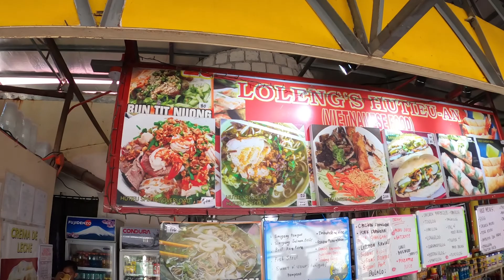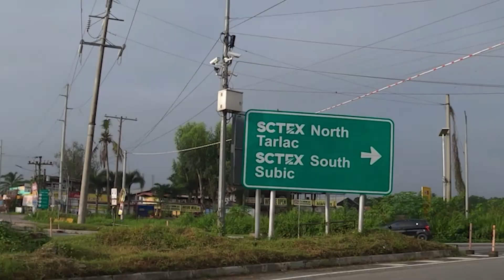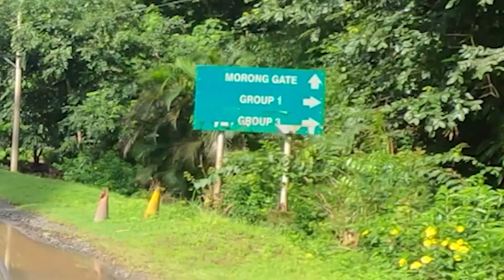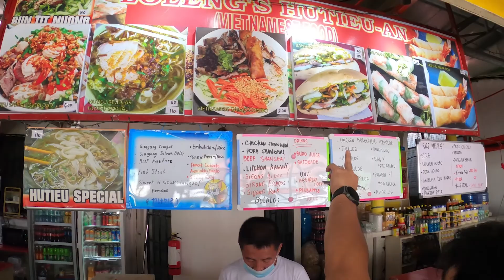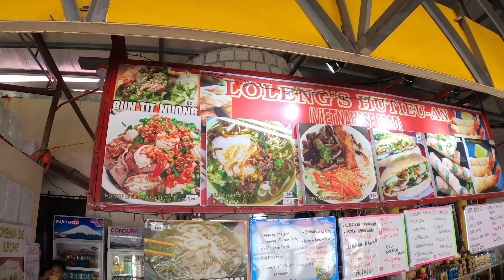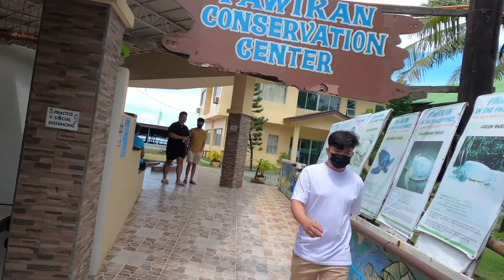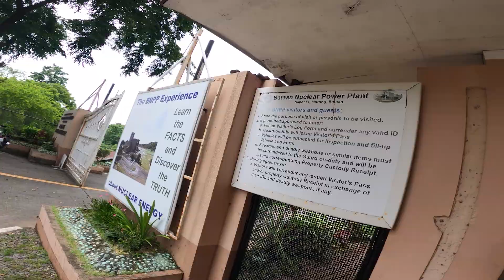KALSADANG UNLI ZIGZAG | BREAKFAST Ride sa Morong Bataan + Nuclear Power Plant | Subic to Morong Road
Hanap mo ba chill na breakfast ride?  Hanap mo ba ay mala daang parang Marilaque? Loop Ride ba?
oh sama kana dito sa SBMA to Morong Loop ride namin kung saan jampacked sa

1. Poging Motor
2. Magagandang Tanawin
3. Solid na Kalsada
4. Masarap na Breakfast sa Lolengs Vietnamese Food at tambayan ng riders
5. Morong BEACH!
6. Pawikan
7. Bataan Nuclear Power Plant.
8. Two Wheel Joy Machines
9.CB500x Rebel500 Himalayan Interceptor
1